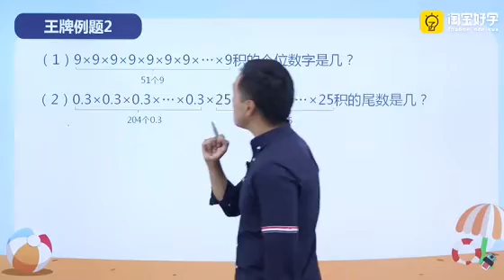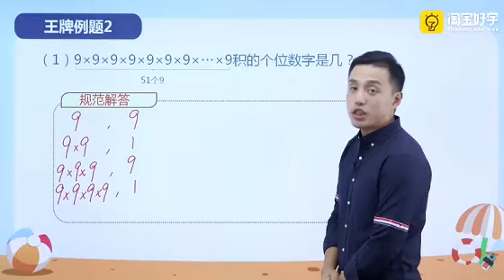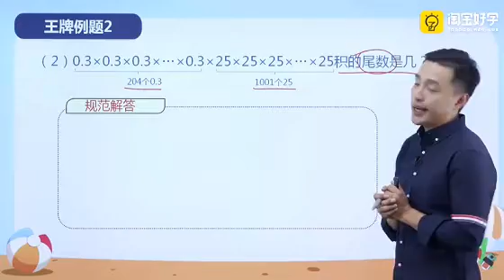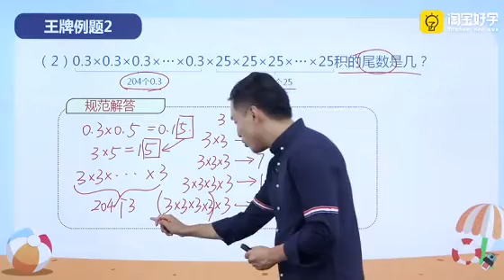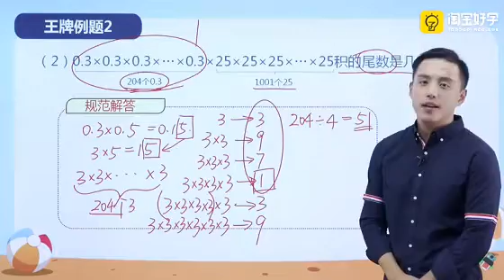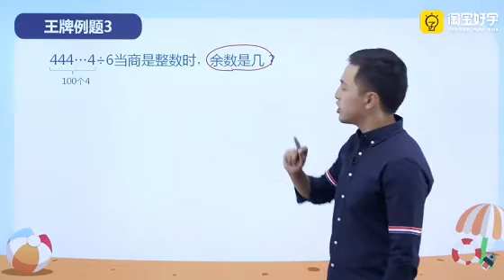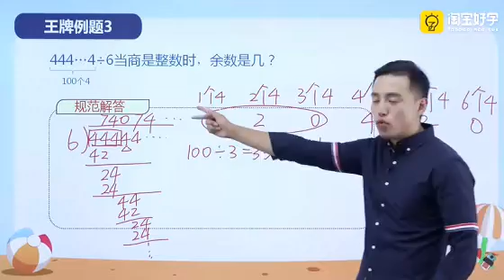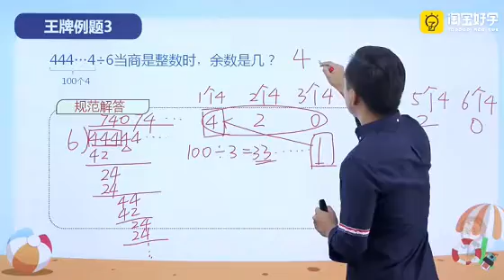20第6周 尾数和余数 第3节 奥数教学教程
小学奥数举一反三【五年级】- 亲子教学教程